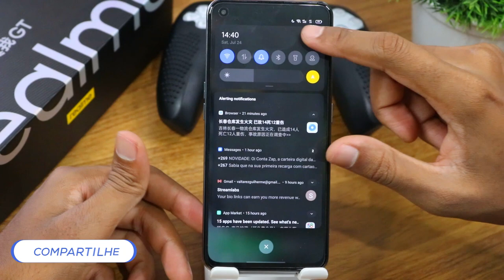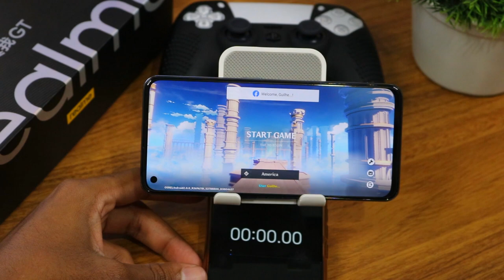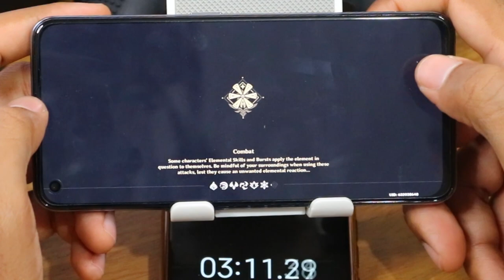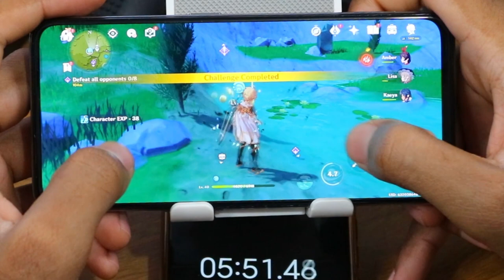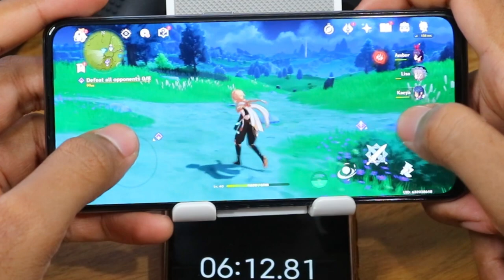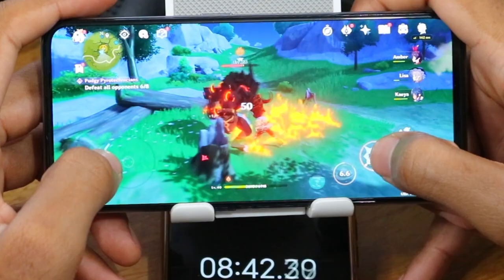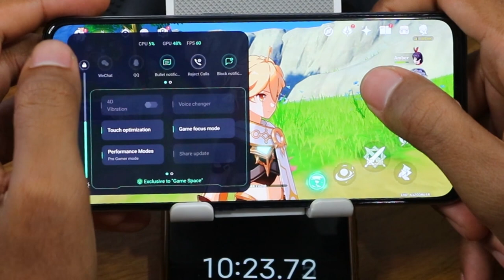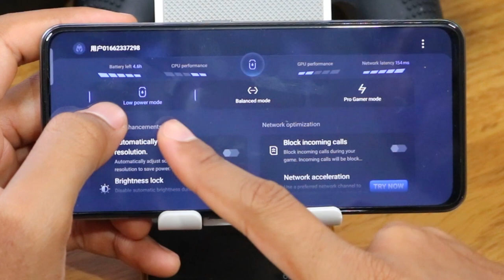REALME GT 5G GENSHIN IMPACT Graphics , FPS , Battery , Heat Test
📱LINK DO SMARTPHONE. (Só pra INSCRITOS NO CANAL)
✅Realme GT 5G